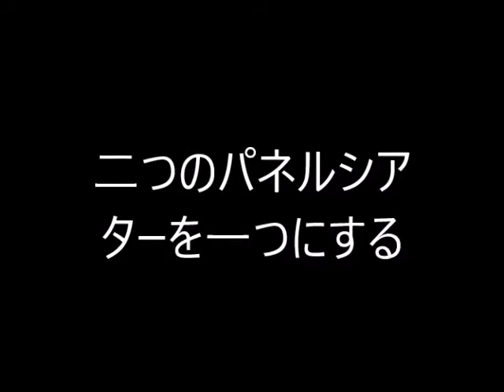二つのパネルシアターを一つにする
パネルシアターの世界